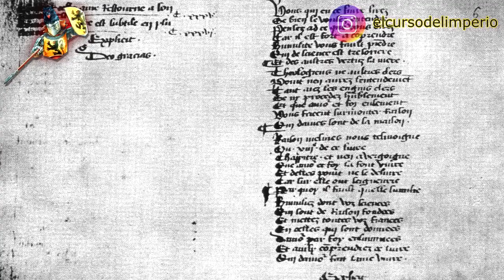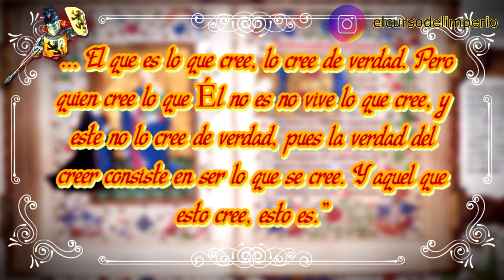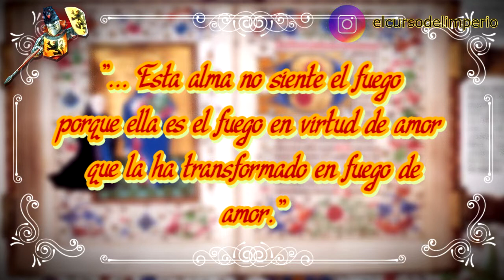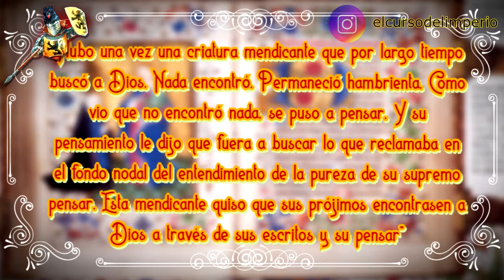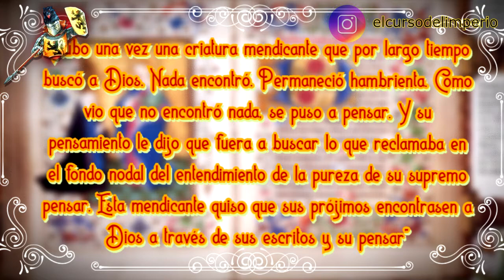La MUJER que fue QUEMADA por pensar por sí misma (MARGARITA PORETTE)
En plena edad media francesa esta escritora se animó a pensar sobre cómo la libertad del alma y de pensamiento podían acercarla a Dios sin intervención eclesiástica.
En pleno proceso de disolución de la orden de los templarios, su impacto fue tan grande y sus ideas tan polémicas que una comisión de teólogos se reunió para analizar su obra y declararla herética. Luego de no arrepentirse fue encarcelada y, después de año y medio, quemada con el permiso del rey.
La iglesia intentó ocultar sus textos pero no lo logró en aquella época, mucho menos hoy.

Videos del canal:

≥ ¿Qué pensaba ROUSSEAU? ¿Qué pensaba VOLTAIRE?
≥ ¿Los documentales dicen la verdad? CABALLEROS TEMPLARIOS
≥ Mentalidad y realización del individuo en la EDAD MEDIA (S V - IX)
≥ ¿Qué es el PAGANISMO? Parte I
≥ ¿Qué es el PAGANISMO? Parte II

Hasta pronto, Adiós!

Edad media
Felipe IV el hermoso
Papa Clemente V
Iglesia
Mujer
Mujeres
Derechos
Escritora
Francia
Bélgica
Templarios
Temple
Orden
Religión
Religiosa
Beguina
Begardo
El espejo de las almas simples
Amor cortés
Caballería
Caballero
Lutero
Reforma
Latin
Biblia